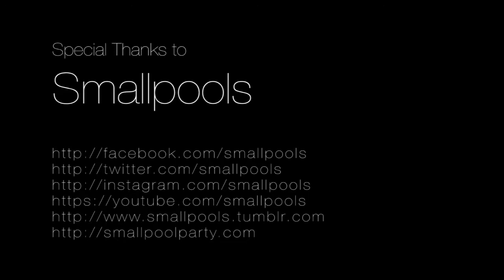Smallpools interview with EllenwoodEP